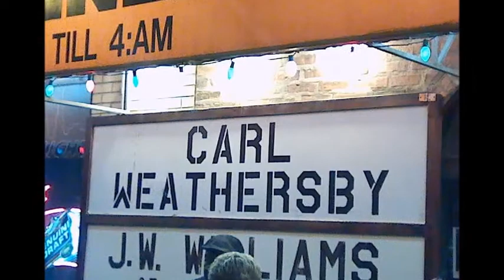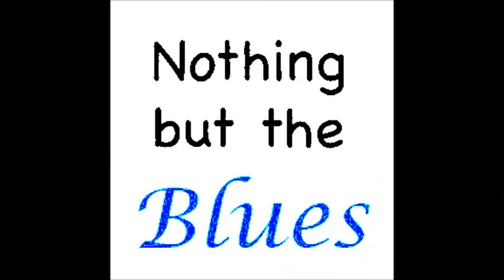Carl Weathersby ~ ''What's Going On / Love , Lead Us Home'' Live 2004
Live At Lucerne Blues Festival Switzerland